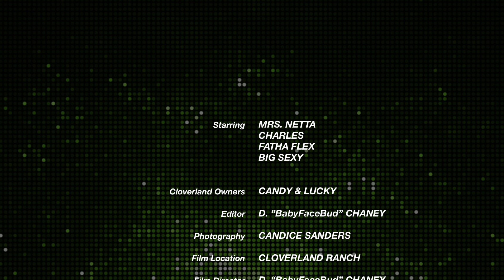Cloverland Ranch: Play Date W/ Mrs. Netta & Charles